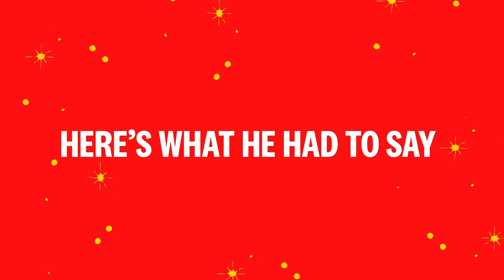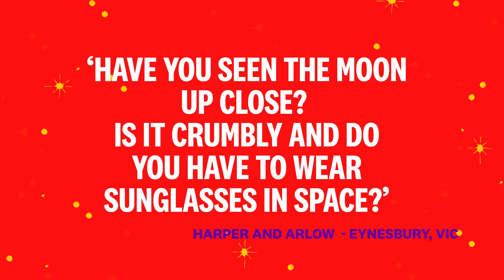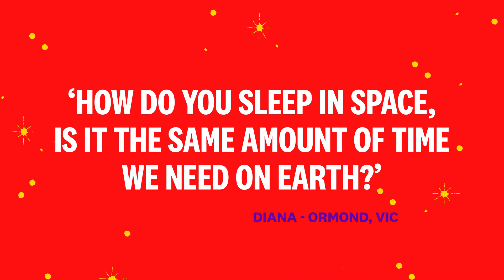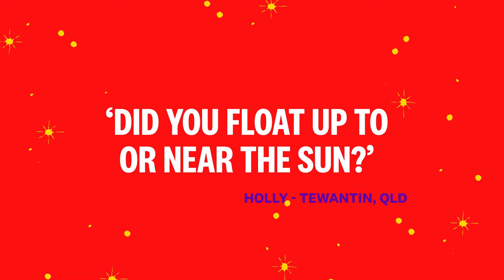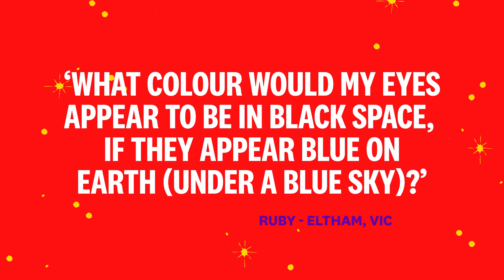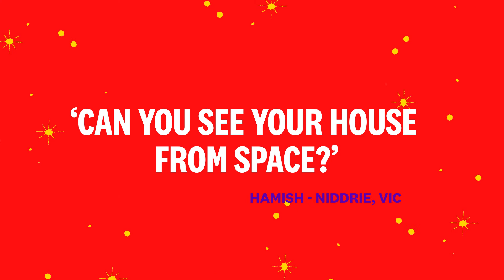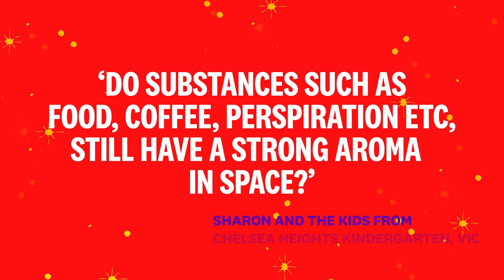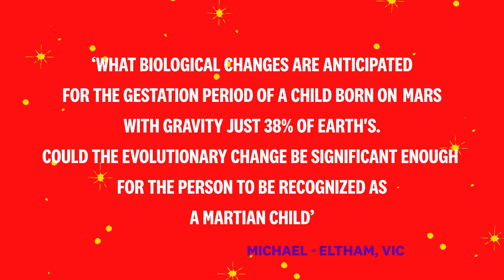Ask a NASA Astronaut - full interview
We interview NASA’s Dr. Andrew Morgan – a real astronaut who’s been to space and back!

To celebrate World Space Week this October, we asked you our fun-loving Fed followers to send in your questions for us to ask when we interviewed a real-life NASA astronaut, Dr Andrew Morgan, and this is the result! Check this out to see if your question made the cut…